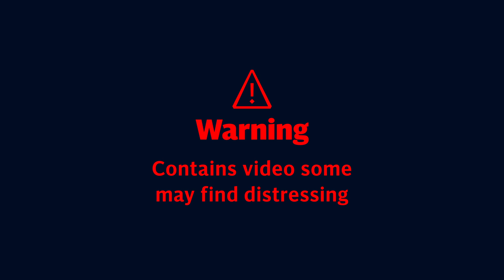Watch the moment Mike Pence was rescued during US Capitol riots | Donald Trump impeachment trial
Democrat prosecutors showed new footage to Donald Trump's impeachment trial in which Mike Pence was seen being escorted to safety as the angry mob approached.

Senators heard rioters shouting: "Hang Mike Pence!"